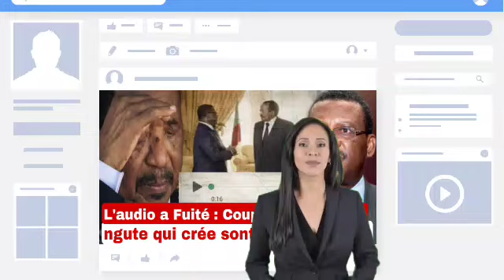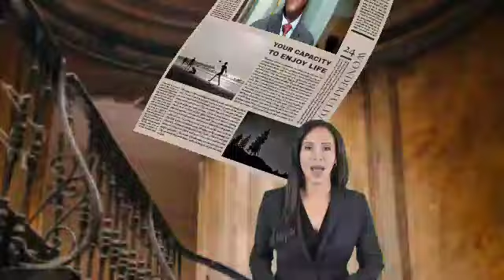ÇA CUIT 🚨 Joseph Dion Ngute prépare- un coup d'État silencieux, L'audio qui pourrait tout changer"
"Joseph Dion Ngute prépare-t-il un coup d'État silencieux ? L'audio qui pourrait tout changer"
Depuis quelques jours, une nouvelle rumeur circule dans les couloirs feutrés du pouvoir camerounais, alimentée par la fuite d’un mystérieux audio qui met en scène Joseph Dion Ngute, Premier ministre du Cameroun. Ce dernier serait en train de préparer discrètement la création de son propre parti politique. Certains observateurs affirment qu'il s'agit d'une tentative de coup d’État politique, alors que d'autres restent sceptiques. Le Cameroun, habitué à ses surprises politiques, semble prêt pour un nouveau chapitre intrigant, mais avant de conclure quoi que ce soit, tâchons de naviguer entre le probable, le possible, et l’invraisemblable.